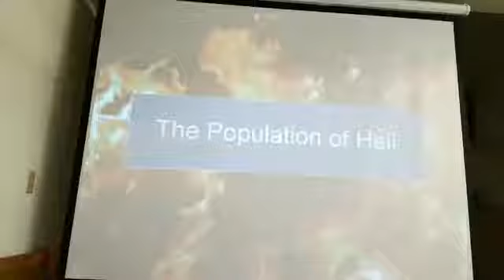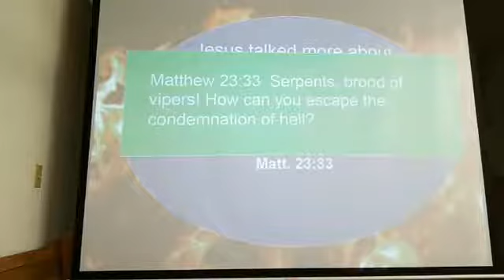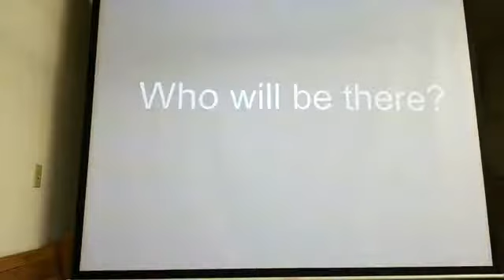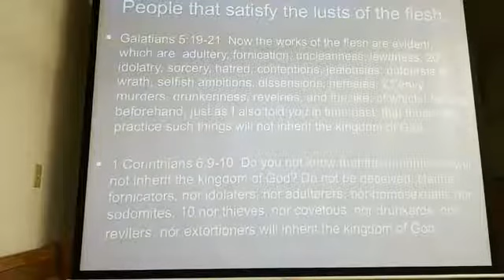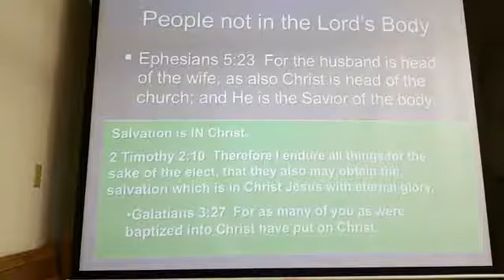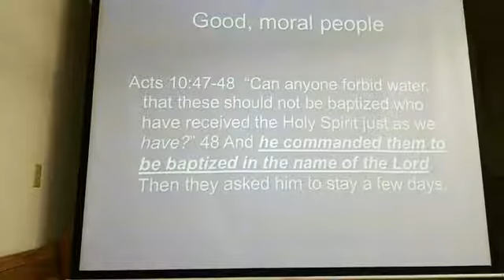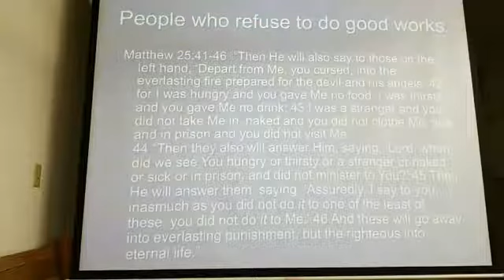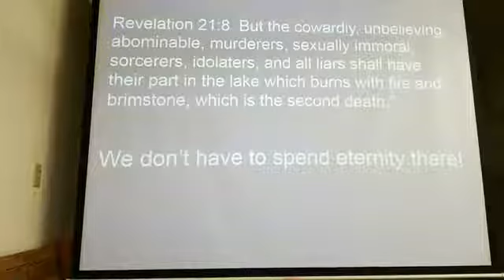THE POPULATION OF HELL